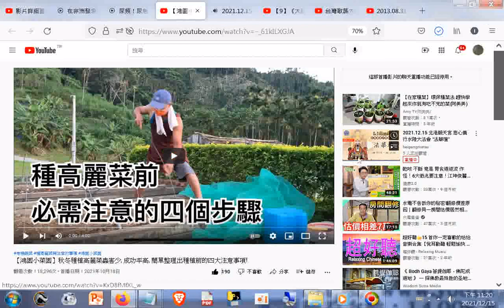【鴻園小菜園】秋冬種植高麗菜蟲害少, 成功率高, 簡單整理出種植前的四大注意事項! YouTube htm20211018